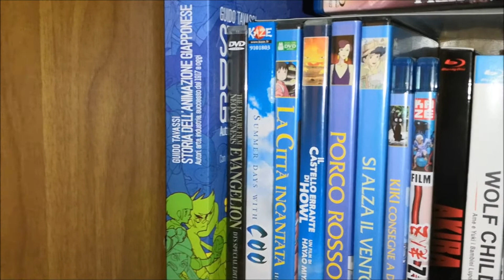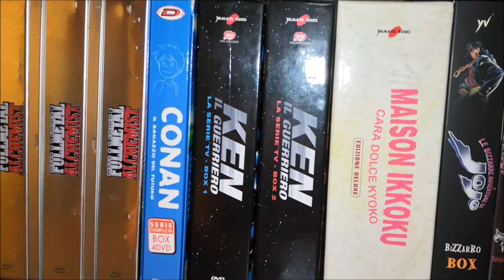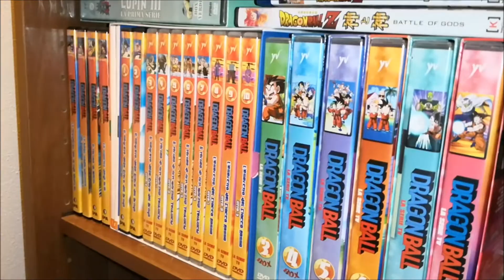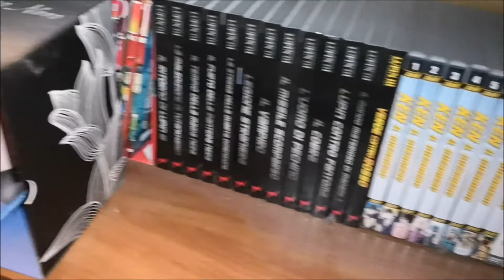Collezione Anime (Aggiornamento 3)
E anche questa è fatta.